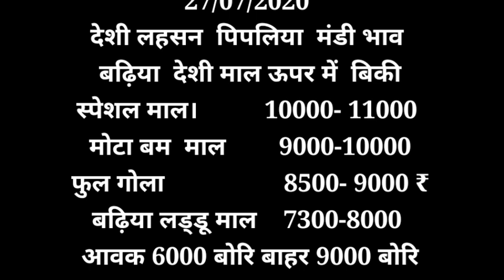पिपलिया मंडी लहसुन भाव,कृषि बाजार भाव, garlic bhav,Lahsun bhav,mandi bhav,Today Garlic Price,Pipliya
श्री किशन ट्रेडर्स जावरा
पॉलिटेक्निक चौराहा
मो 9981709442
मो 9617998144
पूरा 100 किलो तोल कर दिया जाता है